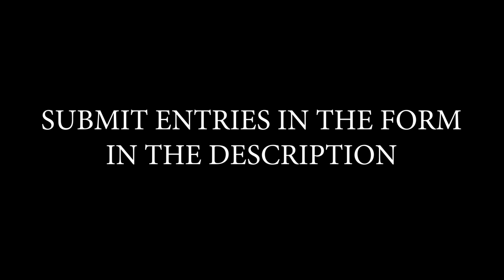CATHARSIS CREATOR CONTEST UPDATE - Geometry Dash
So we have a new due date!  It is January 10th.  Have fun!